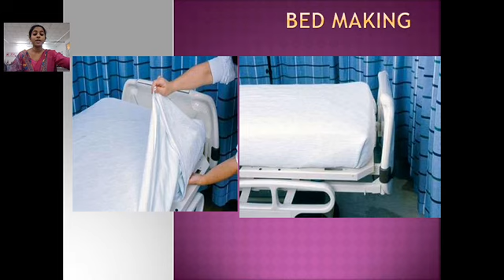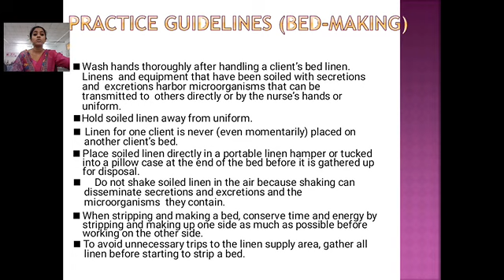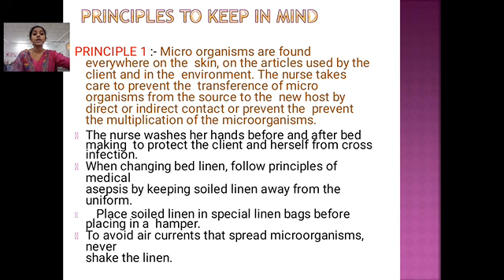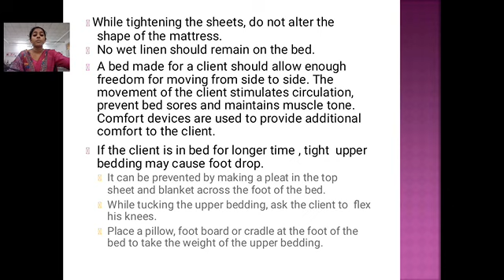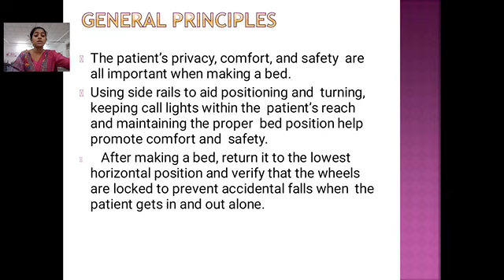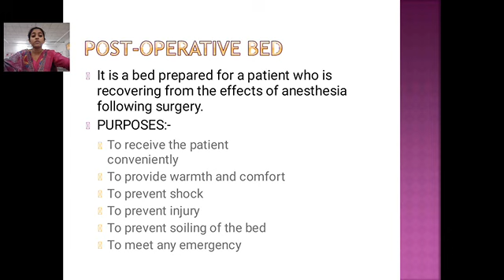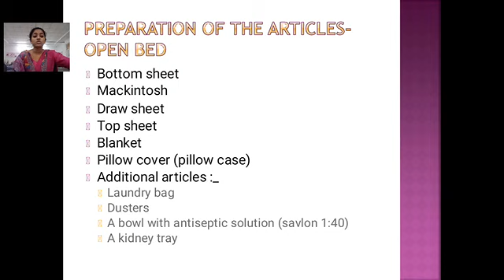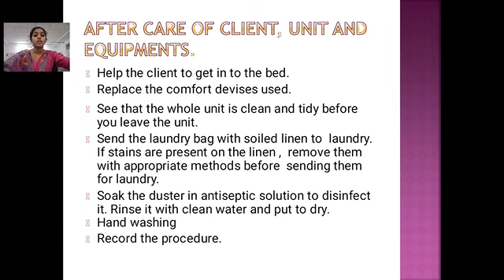UNIT 3 Bed Making Part 3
in this video we are discuss about bed making techniques in details.